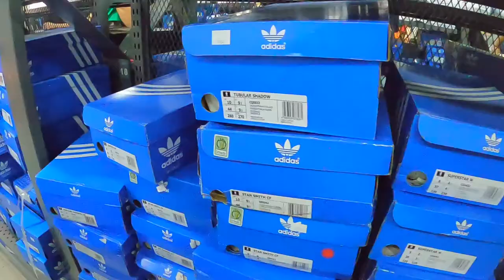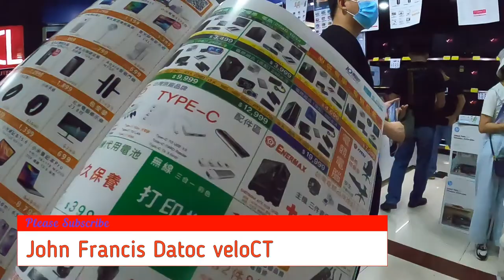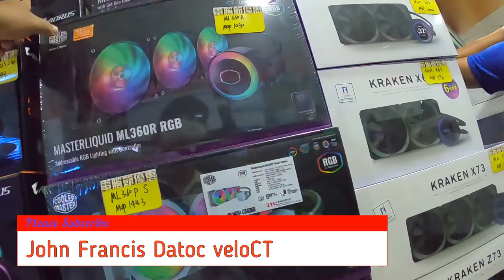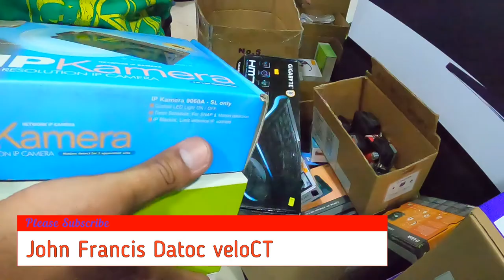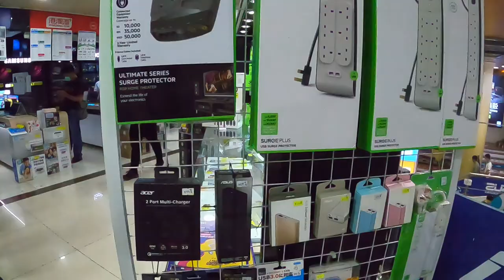Macau i Square ...August 9, 2020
Gear:
Samsung Mobile
Editing Machine: PC H87-PRO...ASUS
Editing Software: Movavi Video Suite